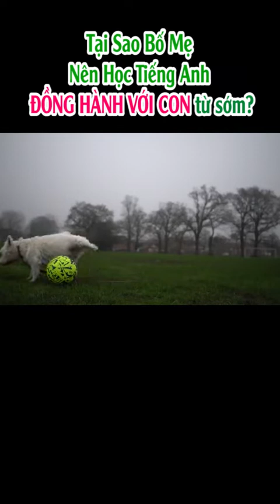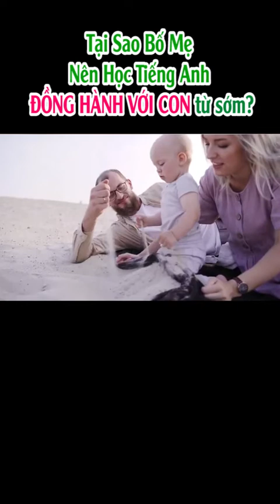Tại Sao Cha Mẹ Nên Học Tiếng Anh ?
👉 Tham Gia 7 Ngày Học Lại tiếng Anh Bài Bản